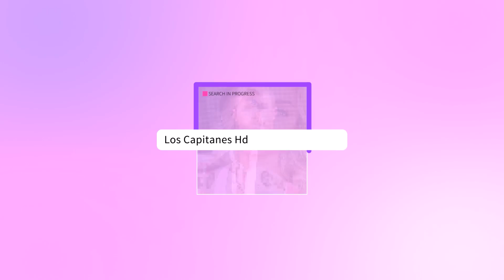Mariana Echeverría REAPARECE en redes tras PERDER a su BEBÉ y RESPONDE a quienes la culpan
Mariana Echeverría y el portero del Club América, Óscar Jiménez, lastimosamente perdieron a su bebé. Tan solo ocho meses después de la perdida del primero.